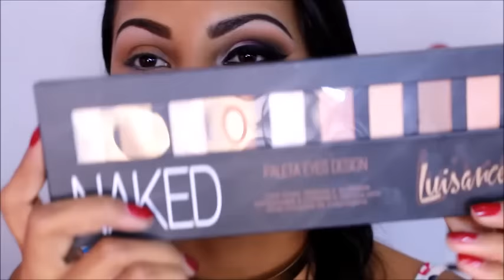MAKE CARNAVAL 2016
Snap | makeupanne